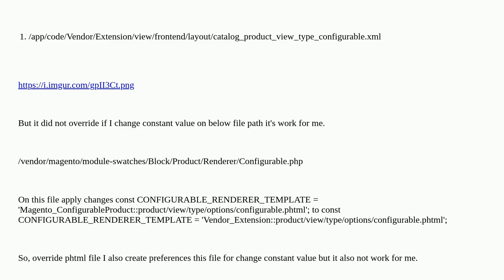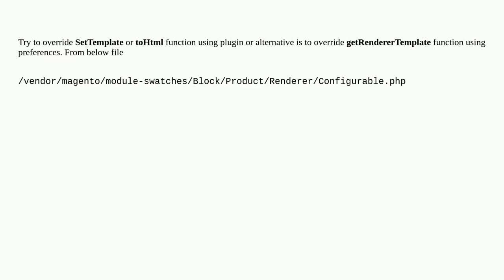Magento: Magento 2 How to override configurable.phml file in custom module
Magento 2 How to override configurable.phml file in custom module

A special thanks goes out to the community

  magento2 layout template-override